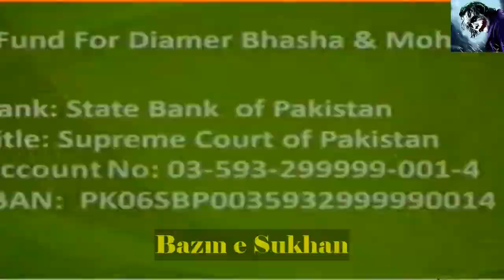Imran Khan message to Overseas Pakistanis to Built Dam | Bazm e Sukhan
Imran Khan Appeal to Overseas Pakistanis to Built Dam
Your Feedback will be highly acknowledged for improvement of quality and presentation.